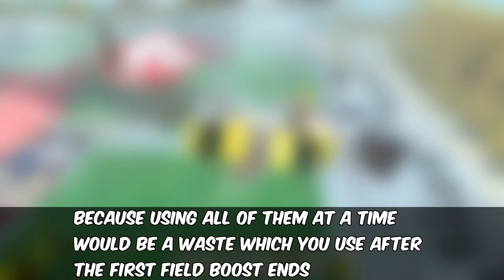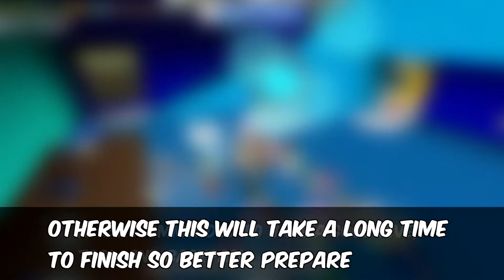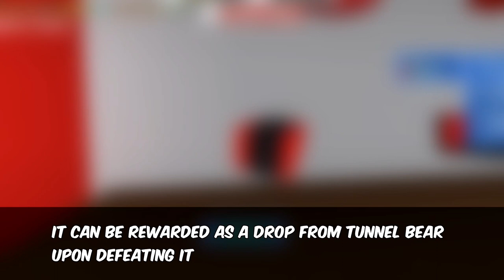how to get petal belt - bee swarm simulator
roblox bee swarm simulator petal belt - (Tips to get it)